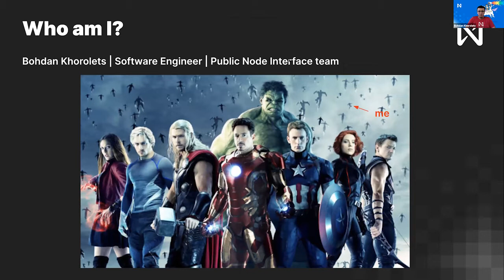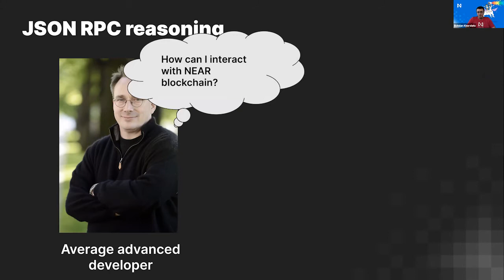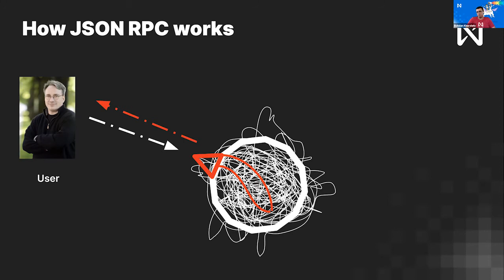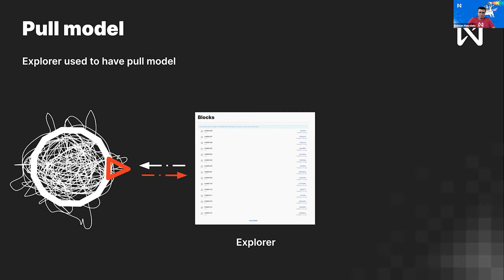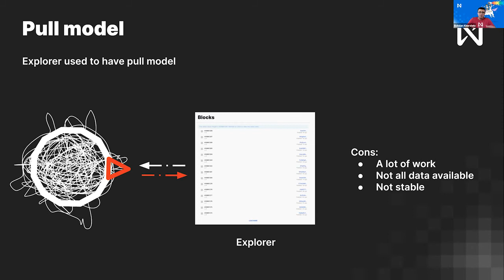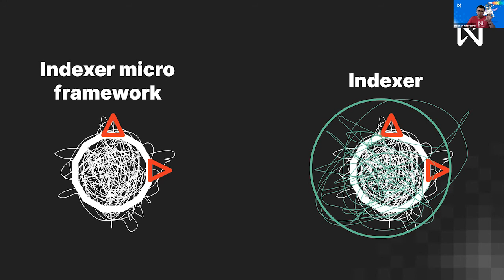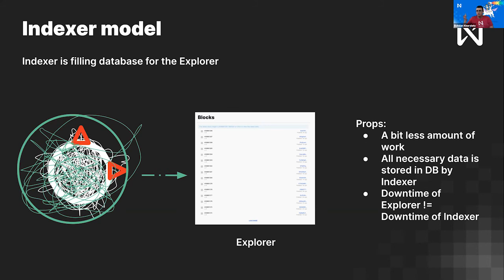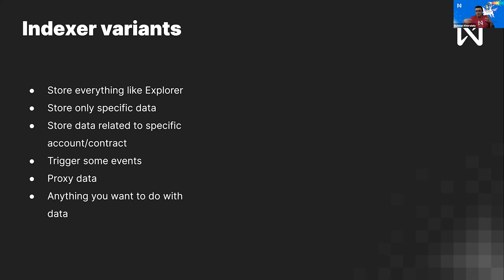NEAR Onboarding Bootcamp | Part 2 of 5: JSON-RPC and Indexer